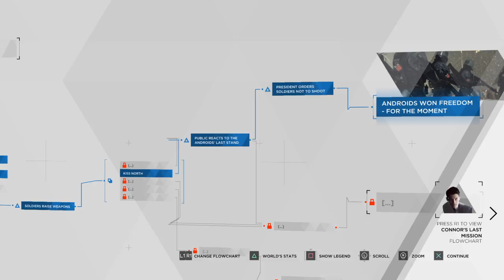Detroit: Become Human™ Set her free